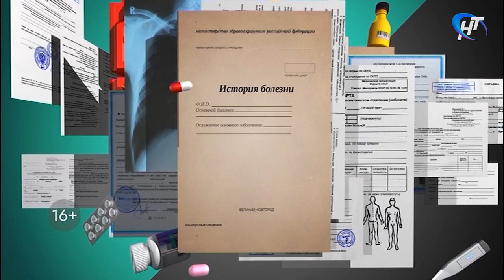«Скажите, Доктор»: о диагностике и лечении аллергии рассказывает аллерголог Антонина Саволюк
Выпуск от 27 мая 2019 года
Министр здравоохранения Новгородской области Антонина Саволюк дала советы зрителям, как подготовиться к лету, чтобы аллергические реакции на "буйства" природы прошли легче и мягче